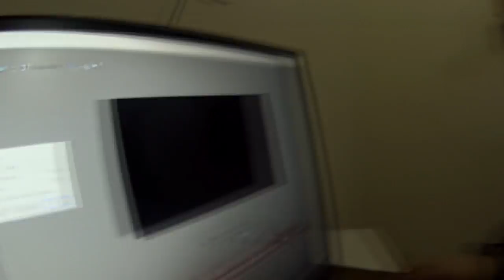VDC #311 - PASSAMOS A NOITE NA BALADA !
Categoria: balada, noite, toda forma de amor, os travessos, felipe, broz, noite, passamos a noite, dormimos, 24 horas,